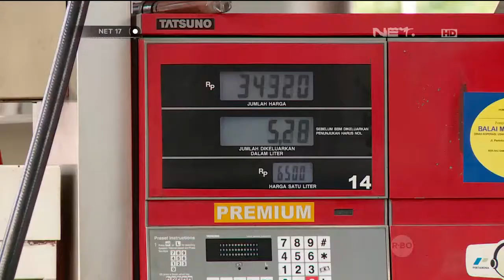Partai Gerindra Incar Posisi Ketua Komisi 7 - NET17